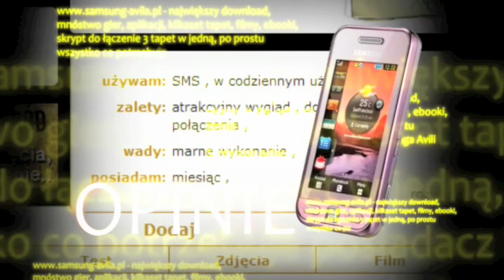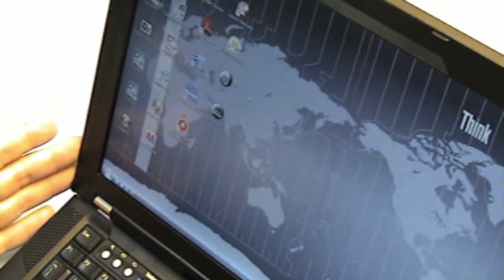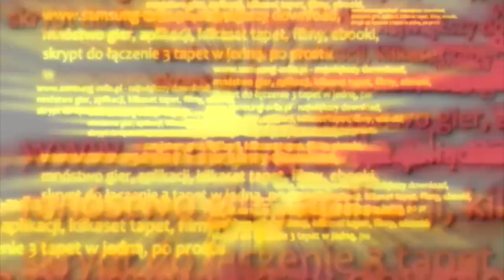Stodołatest.pl - recenzja notebooka Lenovo ThinkPad T400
Krótka recenzja Lenovo T400. Pełna wersja tekstowa dostępna jest na stronie